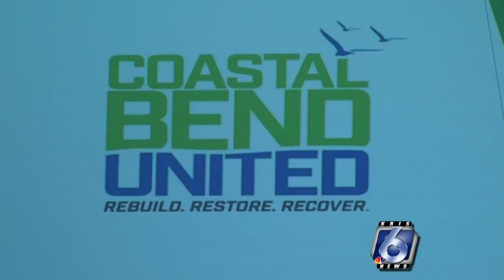Local communities receive donation from Hurricane Harvey relief fund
Five Coastal Bend communities got an early Christmas gift today courtesy of Corpus Christi Mayor Joe McComb’s Hurricane Harvey relief fund.